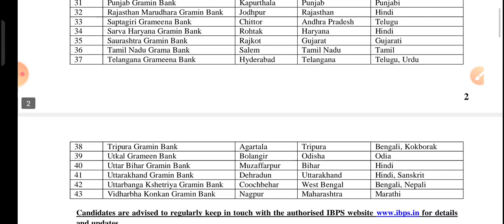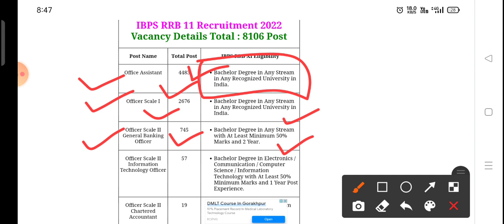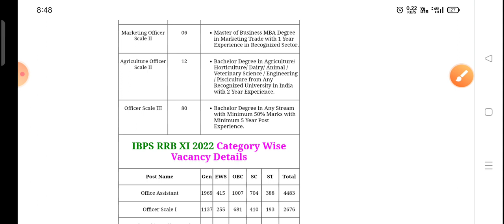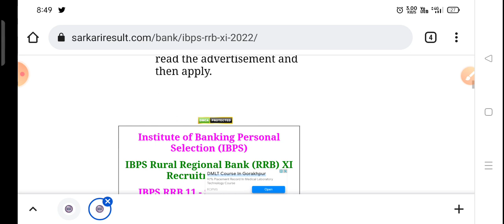New Vacancy in IBPS RRB XI Recruitment 2022 for Office Assistant, Scale I, Scale II, Scale III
IBPS RRB XI Recruitment 2022 for Office Assistant, Scale I, Scale II, Scale III Online Form 2022

New Vacancy